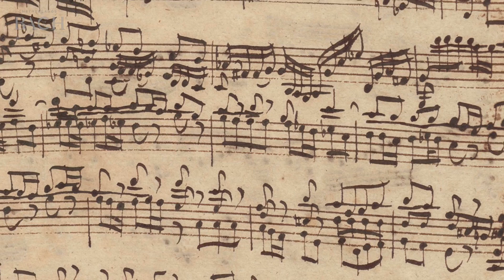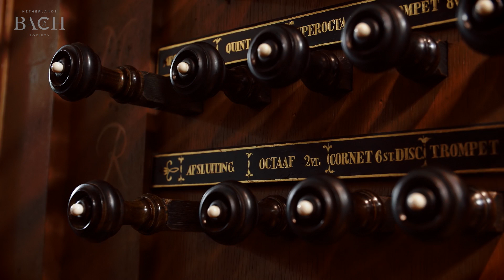Smits on Prelude and fugue in D minor BWV 539 | Netherlands Bach Society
"Bach originally composed this piece for violin, but later decided to adapt the piece for organ so that the organist could play what he had in mind when writing it for violin." Organist Reitze Smits talks about Prelude and fugue in D minor BWV 539, which he performed for the Netherlands Bach Society.

Recorded for the project All of Bach on 16th September 2014 at St Jacob's Church, Leeuwarden.